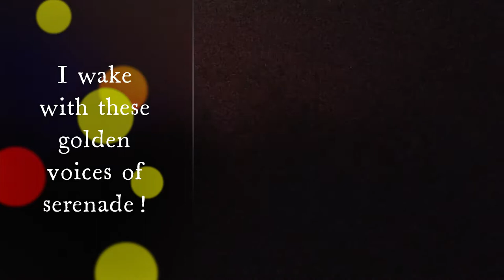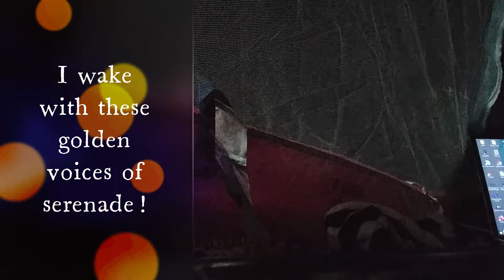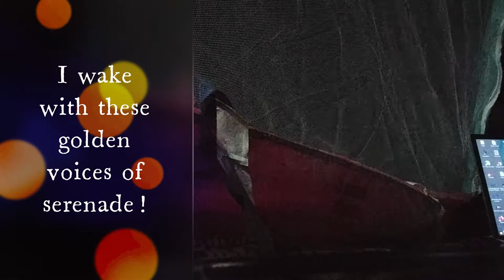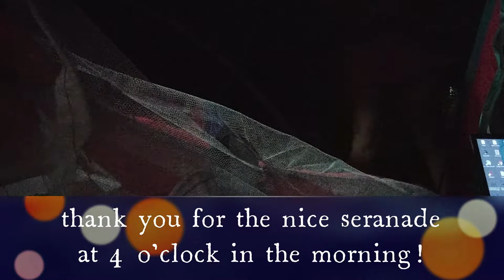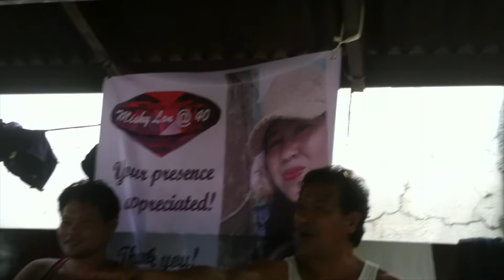My 40th Existence on Earth || April 18, my Natal Day!